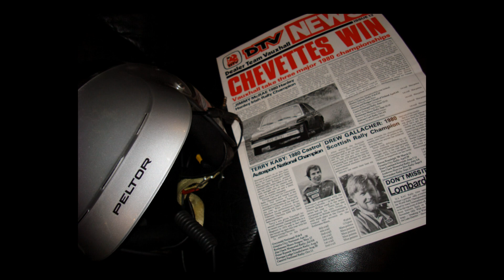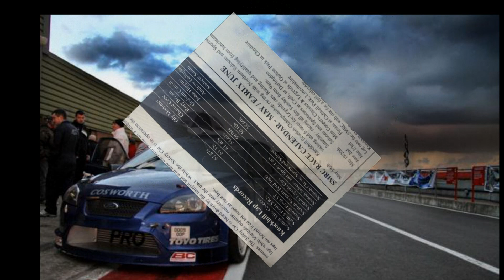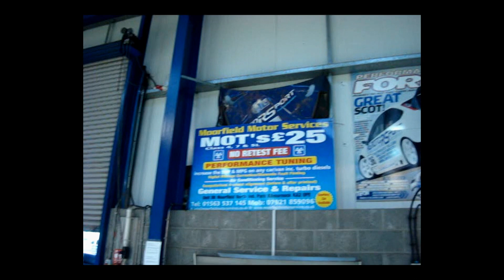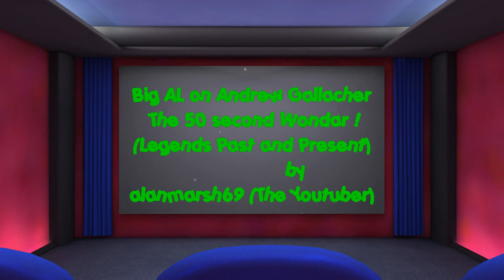Big Al on Andrew Gallacher (Family of Legends)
Interesting wee video featuring rally legend family Andrew Gallacher's career .